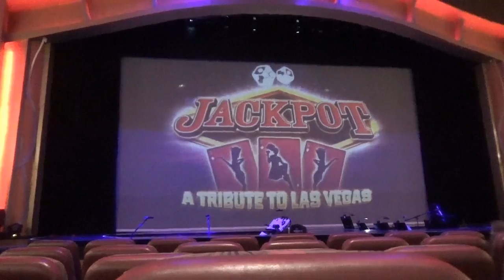США 3406: HD-Круиз, Карибы, Лас Вегас шоу - siliconvalleyvoice - Голос Силиконовой Долины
Круиз, Карибы, Лас Вегас шоу - siliconvalleyvoice - Голос Силиконовой Долины - перепост
Ссылки на канале SiliconValleyVoice /школа Михаил Портнов: